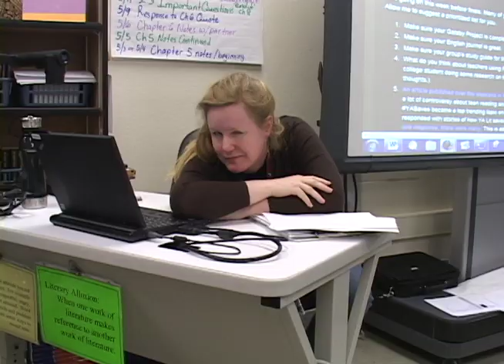Get Me To The Google (Teacher Academy)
What do your students do when you aren't looking? Check out what mine are up to. It's all part of my master plan to motivate for learning. Here we are now.
Google Teacher Academy Seattle 2011.   FYI: I don't know how much the video had to do with it, but I did get to go to the GTA in Seattle in July of 2011, an awesome experience that changed my professional life.